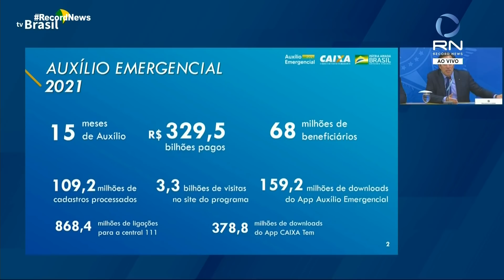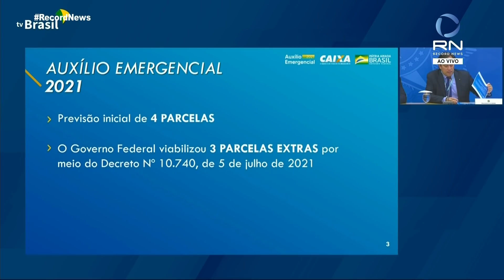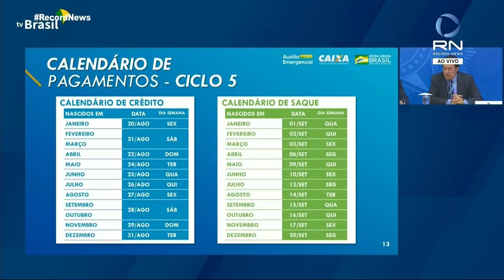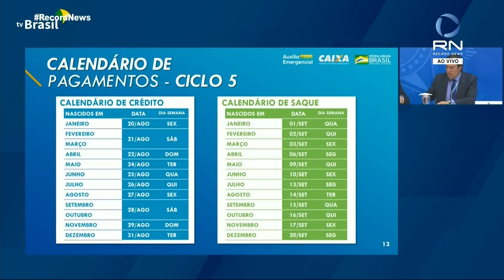Governo divulga calendário das parcelas extras do auxílio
O presidente Jair Bolsonaro anunciou nesta quinta-feira (12) a antecipação de parcelas do auxílio emergencial e divulgou o calendário das novas parcelas do benefício. São mais três pagamentos de agosto a outubro.